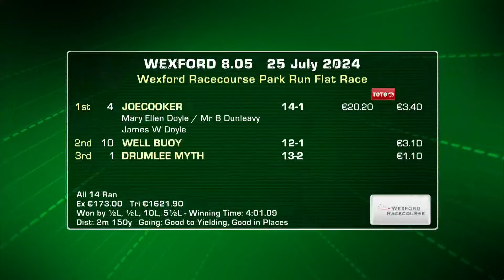Wexford Highlights 25th July 2024